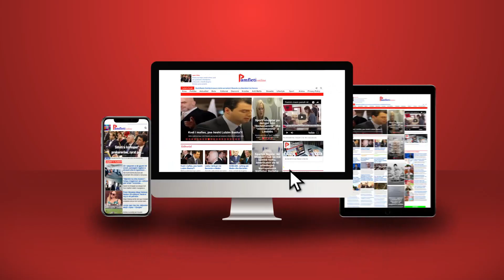'Meta, produkt i pazareve të pista', Spahiu: Rama po bën çmos që Berisha të jetë në politikë!